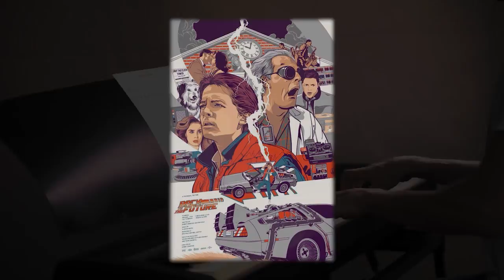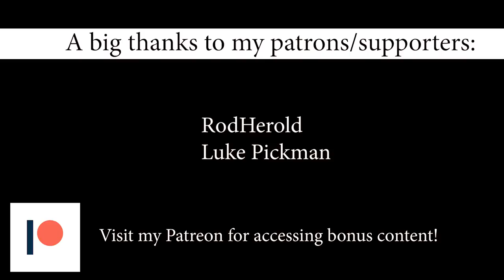Back to the Future Theme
Played by Paolo Bertolotto